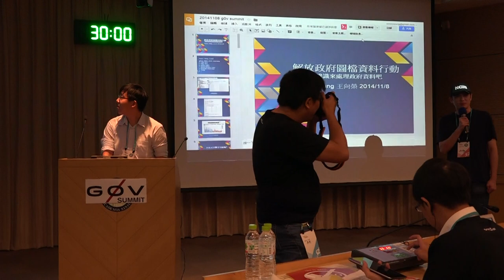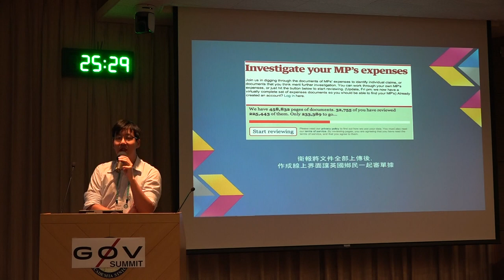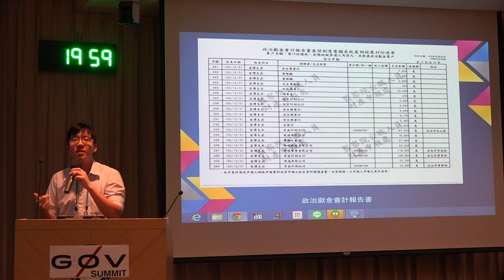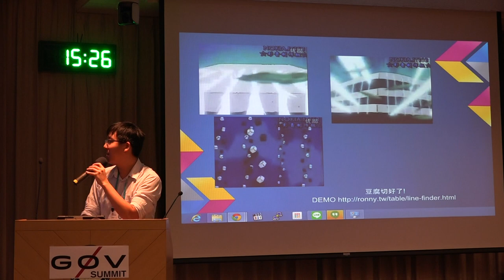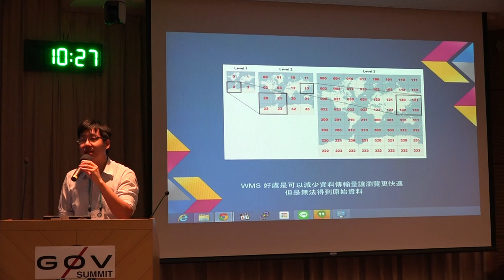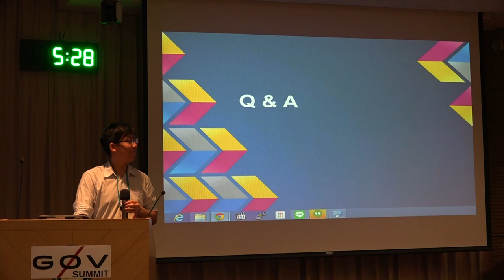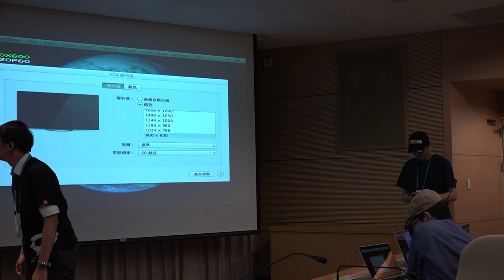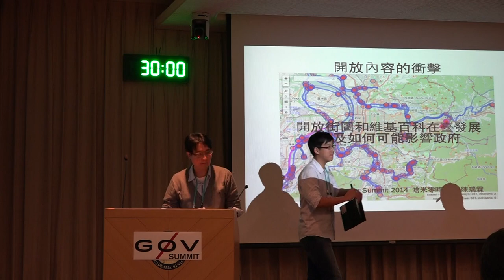g0v.summit 2014 - 大協作世代 - 解放政府圖檔資料行動：用影像辨識來處理政府資料吧～ 王向榮